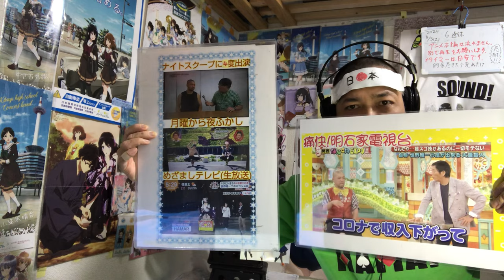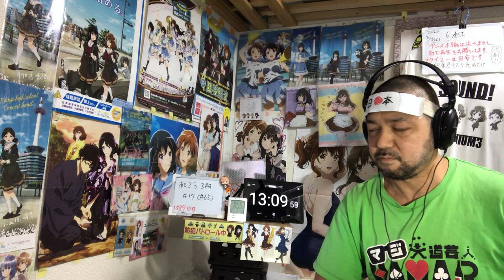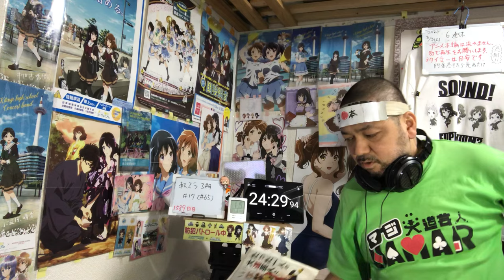転生したらスライムだった件 第3期 17話 (65話)リアクション That Time I Got Reincarnated as a Slime Season3 ep17(65) reaction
転生したらスライムだった件 第3期 17話 (65話)リアクション です！
読売テレビ で視聴しました！

2022年9月1日から各地方都市で放送中！

2019年7月18日に発生した京都アニメーションの事件を機に｢響け！ユーフォニアム｣を見た事で地元民として衝撃を受けてアニメにハマり半年間はユーフォを何度も見ました！
1日も休まず投稿中です！